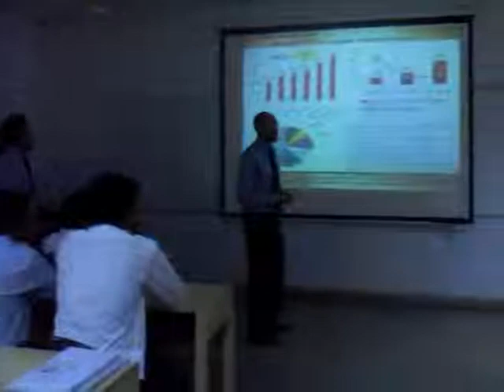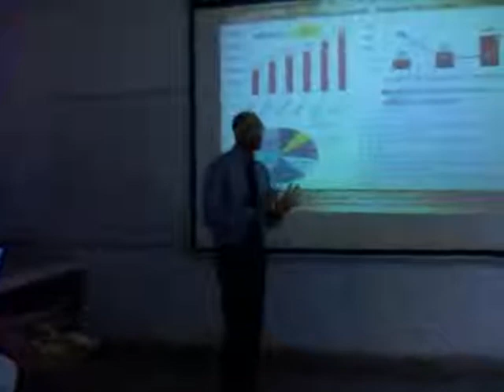MarkUp's Adoholic finals